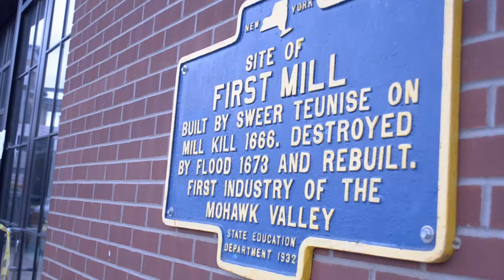Coach Fights a Big Puncher! | Road to 100: Fight 29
1:53 - Bad news...
2:36 - Fight day, new friends
4:16 - Fight week defense rounds
5:11 - Massage appointment
5:58 - Fight day
6:36 - Newton & Tyerell
10:39 - Prep
10:52 - Round One
14:56 - Round Two
18:17 - Round Three
19:28 - Post Fight
20:22 - Bloopers

Purchase the PDF of the workouts from my videos, commission me to make you a custom boxing program, break down your boxing footage in a private video, or drop me enough for a "coffee" to support me on my Road to 100 fights!